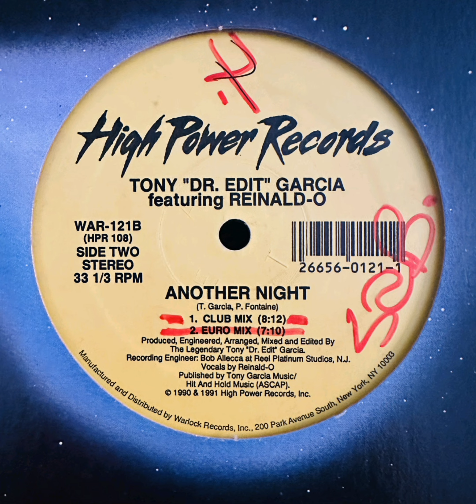Tony "Dr. Edit" Garcia & Reinaldo - Another Night (Euro Mix)